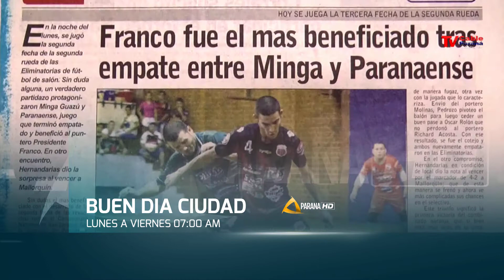BUEN DIA CIUDAD VICTOR HUGO